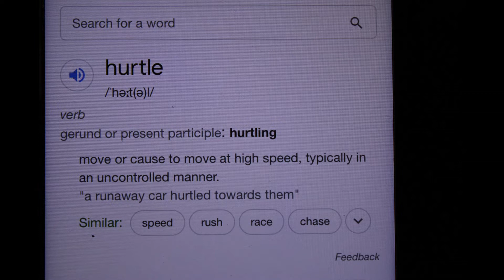Hurtling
As per the title, this video contains hurtling.